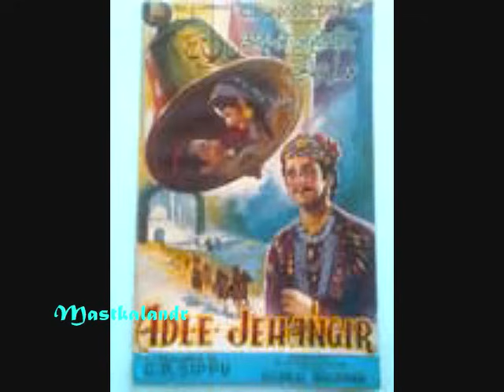aye meri zindgi tujhe dhundu kaha _Adl-E-Jahangir _Meena &PK _Talat_Lata_QJ_Husnlal Bhagatram_ a tri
Song : ae meri zindagi tujhe dhundhoon kahan..
Film : Adl e Jahaangir,1955,
Singers: Talat Mahmood,Lata Mangeshkar,
Lyricists: Qamar Jalalabadi(Q J),
Music Director: Husnlal,Bhagatram ,
Director: G.P. Sippy
Cast:  Pradeep Kumar, Meena Kumari, Sapru, Durga Khote, Darpan, Daljeet, Chitra, Maruti,

Lyrics :-
Talat Mehmood version:-

ae meri zindagi tujhe dhoondhoon kahaan
naa to mil ke gaye naa hi chhodaa nishaan

naa wo laila rahi naa wo mehmil rahaa
paas manzil pe aake lutaa kaarwaan
ho lutaa kaarwaan

ye sitaare nahin gham ke aansoo hain ye
ro rahaa hai mere haal par aasmaan
haal par aasmaan

tumse milte hi masti mein khoye thhe ham)×2

aankh kholi to ujdaa huaa thaa jahaan
ab main jaaun kahaan

tujhe dhoondhoon kahaan..)×2

Lata version :-

saath le jaa mujhe waadiye mausame)×2

ye bhi kyaa zindagi
tu kahaan main kahaan)×2

nahin mehndi sanam
ye hai khoon e jigar
nahin mehndi sanam
dekhi hogi bhala aisi dulhan kahaan
aisi dulhan kahaan

sun rahaa hai tu kyaa ye khushi ki sada)×2

aa rahaa hai meri maut ka kaarwaan
maut ka kaarwaan

Storyline..
The famous bell of Justice rings, and the Emperor Jehangir appears. An old woman tells him that the city "Kotwal" has evil designs on her daughter.
To save the honour of one of the young women of his kingdom, the Emperor Jehangir goes out in disguise. There is a fight, and the "Kotwal" attacks the Emperor.Hikmat Khan, a loyal soldier of Emperor Jehangir, saves the Emperor's life, but is himself killed. The Emperor gives shelter to the wife of Hikmat Khan, Salma and his daughter, Zarina.
Zarina and the child prince Khurram are

childhood playmates, and almost grow up together. One day, Zarina and her grandmother leave their headquarters to visit her ailing grandfather. One night, while on their way, the caravan is attacked.

Everybody except Zarina is killed. The girl lies unconscious and in desolation all round, a snake approaches to bite her. Just then, however a passer-by save her from the reptile. He is the handsome Shiraz, who, with his father, takes Zarina to their home.

Zarina blossoms into a beautiful young woman, and she fell in love with Shiraz. Their marriage too, is settled. One day, when Shiraz goes to the city to purchase for Zarina, a marriage garment, a local "Sardar" a wicked chieftain abducts Zarina.

While Shiraz is returning, Zarina, bound and gagged and thrust into a "doli" is being carried off in the opposite direction by the Sardar. Shiraz rides abreast of the procession, one of the "doli" carries staggers and falls. So Shiraz gives his shoulder to the "doli" not knowing that his beloved is kidnapped and concealed inside.

Shiraz returns home, the young Prince Khurram, who had gone out on a State mission, comes across the gang of thieves and rescues Zarina from them. The rescued girl recognizes her savior.

Khurram sends his man Banke Khan to fetch
Shiraz to Agra, and himself sets forth with
Zarina. While Shiraz is seeking his Beloved, he
meets Banke Khan. In the fight that ensures,
Khurram's right-hand man throws Shiraz into
the river.

Khurram has now fallen in love with the beautiful Zarina, and he proposes marriage. Banke Khan returns with news that Shiraz has died. Zarina is broken-hearted, and her marriage with Prince Khurram is fixed.

But Shiraz has saved himself. On the very day of the marriage, he comes back, and pulls the Chain of Justice. The wedding ceremony reaches an abrupt halt, and Shiraz dramatically demands his sweetheart back ..

Adl-e-Jehangir
1955 ‧ 2h 30m
Songs(8)

1
Allah Teri Allah Kare Rakhwali
Mohammed Rafi
4:15
2
Aaj Laila Ko Majnu Ka Pyar Mila
Lata Mangeshkar
5:38
3
Chand Sitare Karte Ishare
Talat Mahmood
3:17
4
Dekho Jata Hai Koi
Mohammed Rafi
3:03
5
Sanwaria Tumhari Nazar Lage Pyari
Lata Mangeshkar
4:19
6
Aye Meri Zindagi
Talat Mahmood
2:59
7
Ae Meri Zindagi Tujhe
Lata Mangeshkar
3:11
8
Bhool Na Jana Ulfut Karke
Asha Bhosle